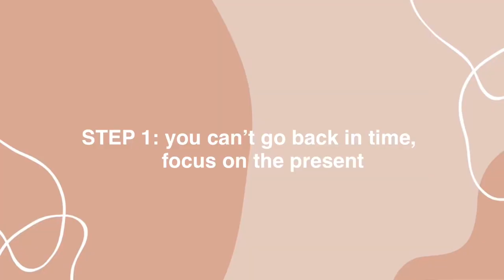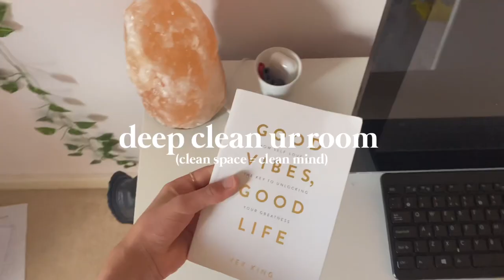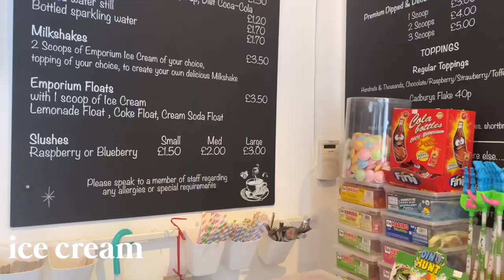how to rescue a half-wasted day | THIS WILL MOTIVATE YOU (getting my life together)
how to rescue a half wasted day :)
i hope you enjoy this video! thank you so much everyone for watching this video! i love you guys so much and i hope you enjoy this video! yayyyyy :)

F A Q:
:) what do you film on? - i film on my iphone 11! however i hope to buy myself a camera soon :)
:) what do you use to edit? - i edit my videos on adobe premiere pro or imovie depending on what i feel like :)
:) where do you live? - in the uk (england) :)
:) how old are you? - i'm 13 years old and I’m in year 9!
:) what's your ethnicity? - i am half british/scottish, and half cameroonian! (mixed race) :)

S U B C O U N T:
:) 3,611
love you all so so much! thank u :)

wowza you’re all the way down here ily